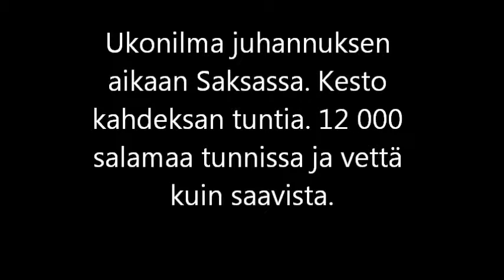Ukkosmatka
Kuvaus: Kaija Olin-Arvola